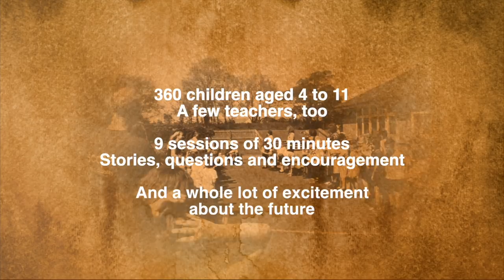The Send Off - Epic farewell from Burraton School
After nine 30 minute sessions in which I spoke to over 360 pupils aged 4 to 11, I was given a wonderful send off by everyone at Burraton Primary in Saltash, Cornwall.

This is why I do what I do.